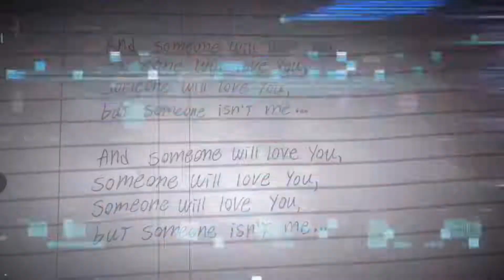Sorry (Lyrical Video)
Warning: Glitchy effects and bright flashes!

I felt like making a lyrical video today for one of my favorite songs that’s been stuck in my head this whole week, “Sorry” by Halsey. Halsey is such an amazing singer and music artist, I love almost every one of her songs! They're so wonderful and beautiful! She chooses very good topics for her songs as well. Anyways, this time will be a different version of writing lyrics because I am going to write them by hand myself. Ever since 5th grade, I always write the “T” and “K” in a curly way automatically. I only write a curly “L” sometimes. For the “T”, I start at the bottom, go up to make the vertical line, then I kinda move up a little higher and go left, and then I go right to make the smaller horizontal line for the top part of the “T”. I also do the same thing for the “J” as well. For the “K”, I start up and draw a vertical line downward, then I go to the left a little bit and go up like I’m drawing a small oval or something like a loop behind the “K”, I finish with the loop by going to the right downward slightly to make the bottom leg of the “K”, then I just go to the middle of the letter and go right upward to make the top leg of the letter. For the “L”, it’s simple. I just start at the top and go down vertically, then I go to the left and make a small loop/oval behind the letter by coming up slightly and going back down a bit,  I keep a straight line for the bottom of the letter. Another fact is that when I write “Th” and “gh” together, I connect them by the top part of them. My writing varies sometimes. Some days, I will write in a cursive looking font and then the next day I have terrible penmanship. For the most part, my hand writing is always going to look like this for the rest of my life. Anyways, I hope that you enjoyed this video!

~~~ᏟᎡᎬᎠᏆᎢᏚ~~~

Song: Sorry
By: Halsey

Materials used: Lined sheet paper and black pen

Handwriting: Jasmine Kageyama (Me)

Video editing app used: GlitchArt